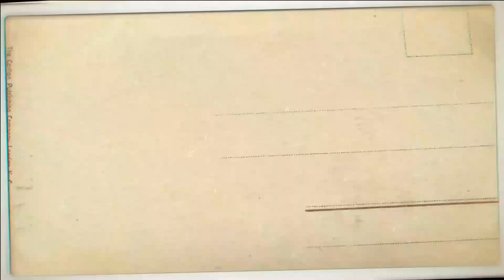Pattees// kurankuchchettai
funny about egg pattees
join to our channel membership  & get more fun